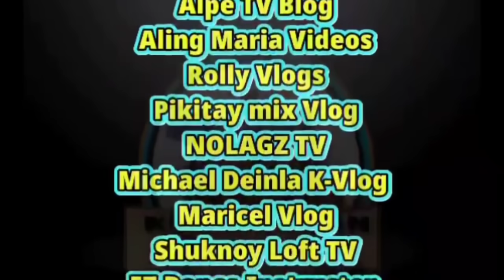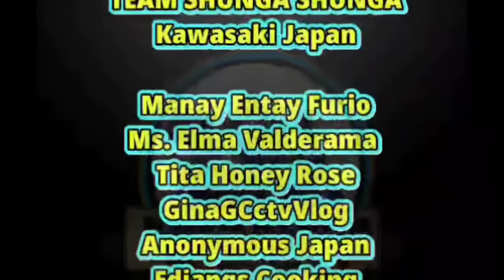DITO NA TAYO KINA REYCHELLE | VAL SANTOS MATUBANG | KALINGAP RAB | ROEL OF MALALAG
HARITY | SOCIAL SERVICES | KALINGAP REACTOR | LIVE STREAM

Kalingap Rab,
Val Santos Matubang,
Doctor Love,
Vincent Callada,
Japer Sniper Official,
Techram,
Ate Edna Vlogs,
KALINGAP ALVIN,
Jose Hallorina,
July Paunil,
Pugong Byahero,
Virgelyncares 2.0,
Charity vlogs,
Charity Vloggers,
KABUSINESS Official,
Feeding programs,